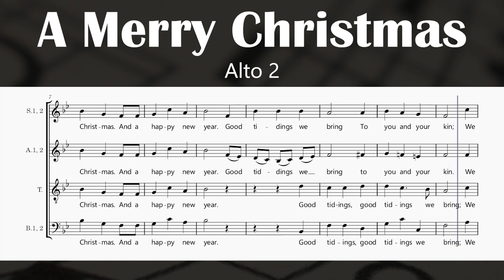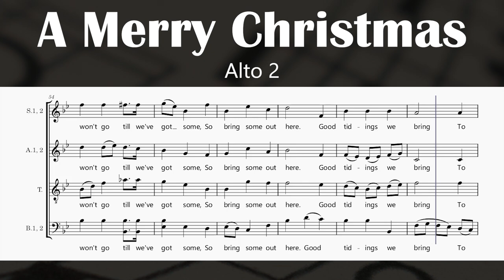A Merry Christmas - Arthur Warrell (Alto 2)